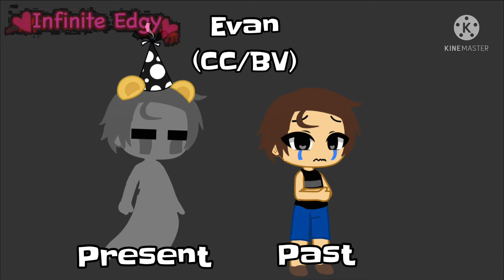All my Fnaf designs so far! {+ Question}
Get outta my description 👹

No tags for you 😶
Actually, just a couple 😍

Okey follow my roblox and tik tok 😫
Roblox - ROBLOXISGREAT1112

Okay go have fun or what u wanna do 🧸🎉